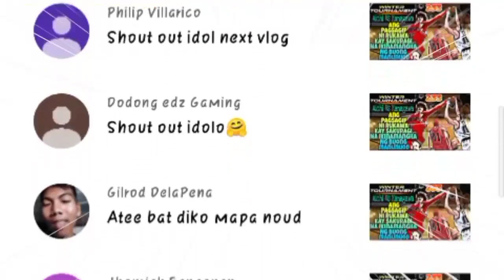International League -Ch.26- Ang Pandaraya Na Ginawa Ni Masashi Kay Sakuragi,